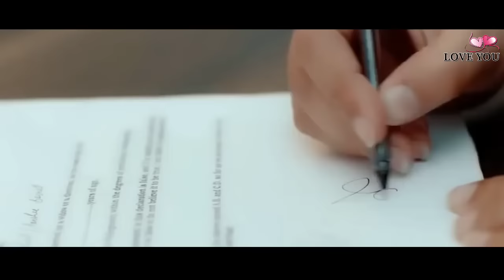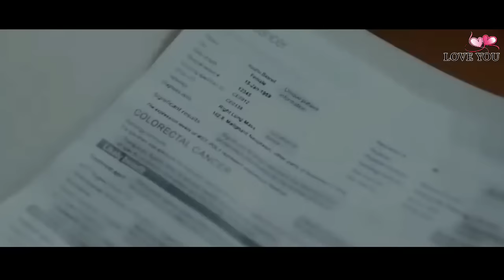Danne Naha Wage - Gayan Arosha Music Video 2021 | Gayan Arosha New Song 2021 | Aluth Sindu 2021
Song - Danne Naha Wage
Artist - Gayan Arosha

NOTE : Dear Viewers am not earning from this Audio & Video but if the respectful owner wants to delete this content kindly email Us at Please don’t use copyright strike I will be very thankful to you and will respect your decision